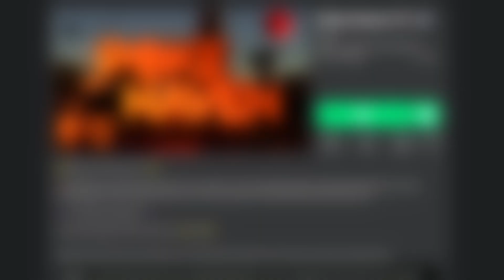Untitled Chicken Video.mov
Tell people what you saw here tonight so that together we can ensure this never happens again.

-Astraude